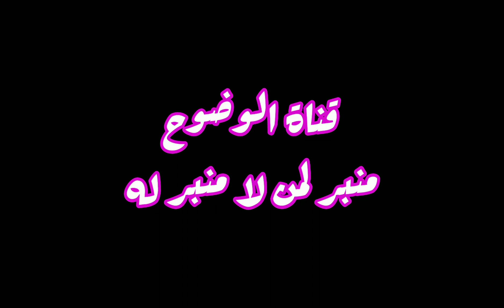الوجه_الاخر لمنتهني كراء المظلات بالشواطئ